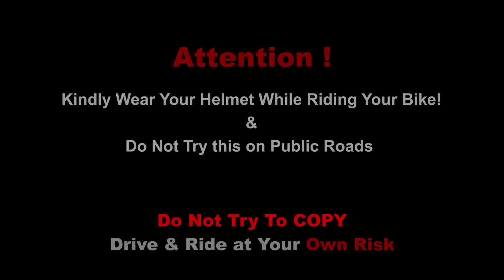Ktm RC200 2022 VS Bajaj Pulsar N250 इसने तो कमाल कर दिया | Which Is Faster?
Store For Moto vlogging Enthusiast